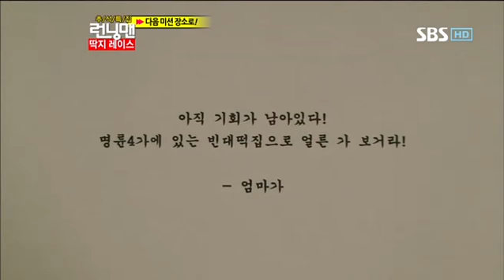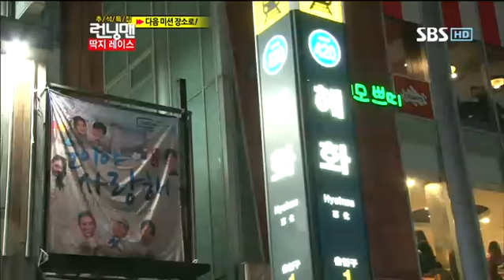런닝맨 딱지레이스 245회 #14